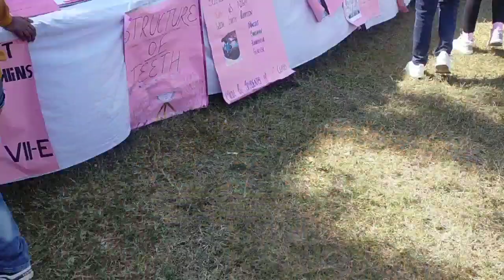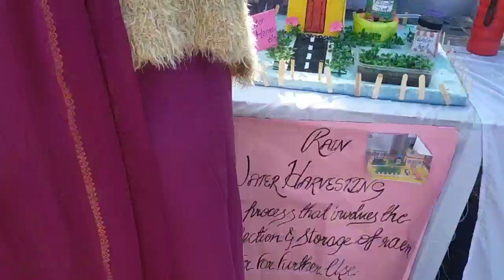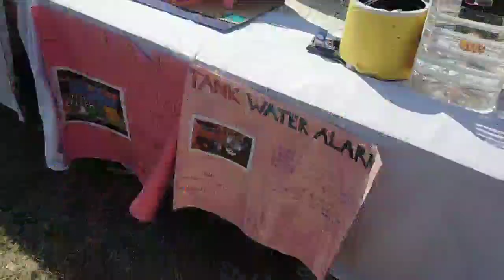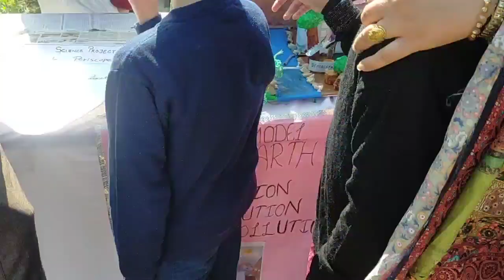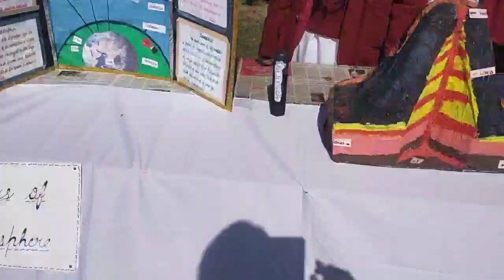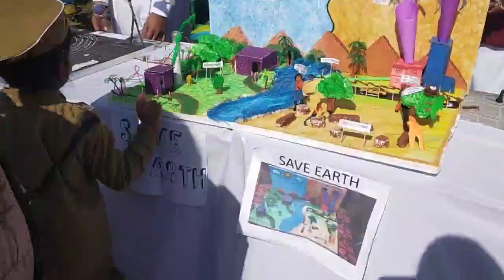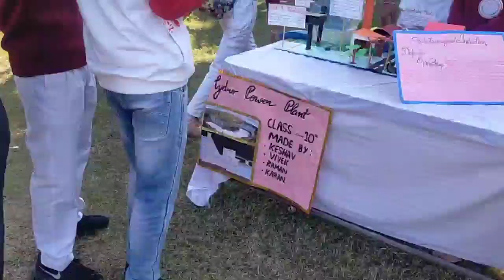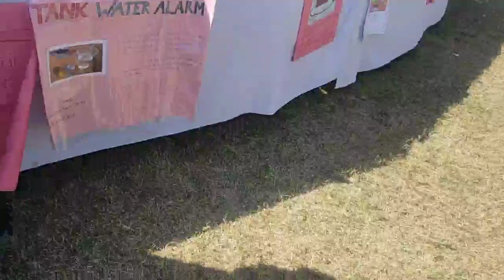School exhibition special video|science exhibition, exhibition,maths exhibition